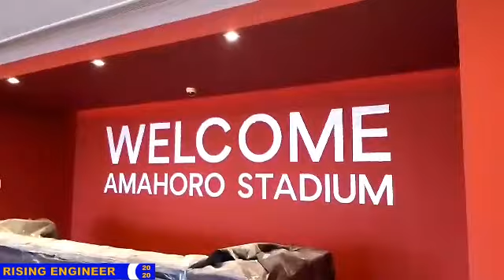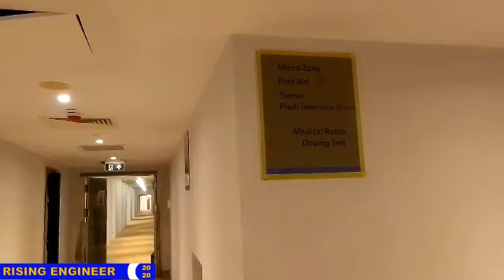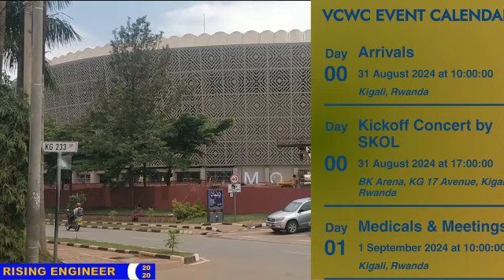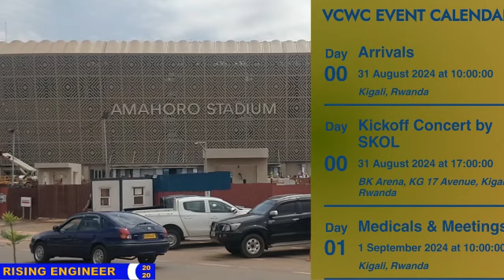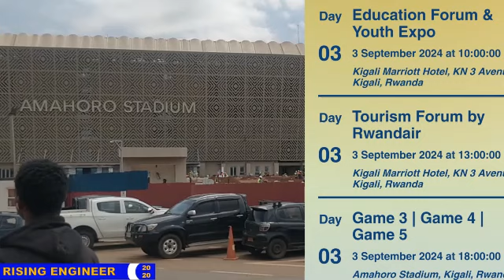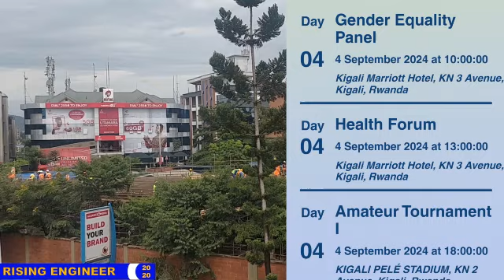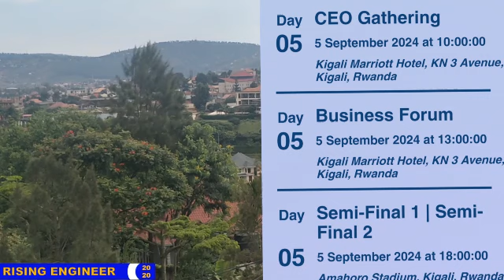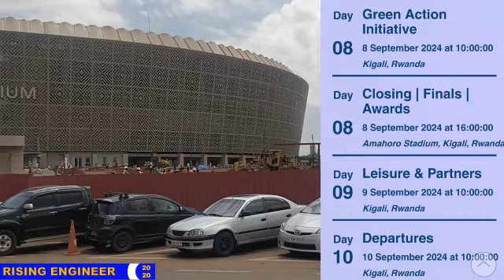Umukino w'abakanyujijeho kuri Stade Amahoro ntuzagucike/Ronaldinho/George Weah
World Star Veterans at Amahoro Stadium